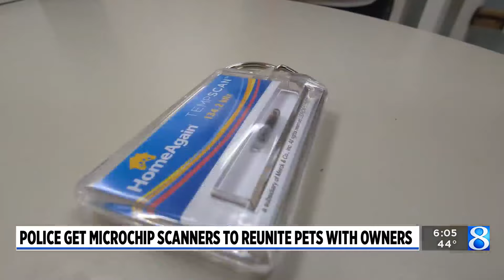Police get microchip scanners to reunite pets with owners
Police departments across Kent County are getting pet microchip scanners to help officers reunite lost pets with their owners. (Feb. 7, 2024)